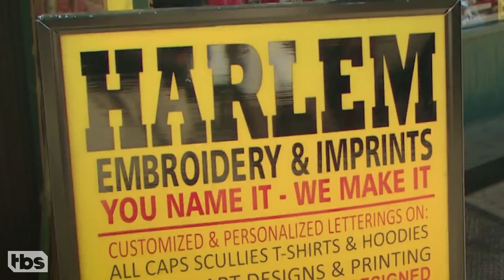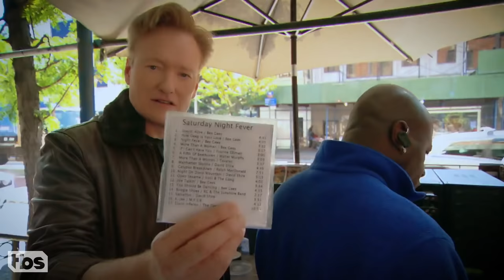Conan Meets His Harlem Neighbors | CONAN on TBS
Conan starts his week-long residency at the world famous Apollo theater by hitting the streets of Harlem, buying a few bootleg CDs, and getting his hair done.